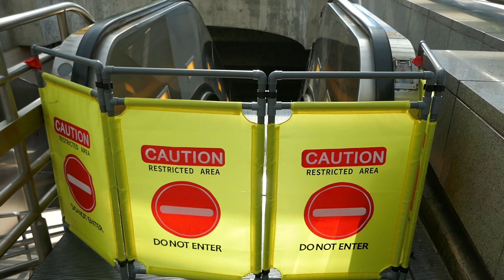Broken Escalators LA Metro Disaster DTLA Los Angeles California USA November 9, 2024